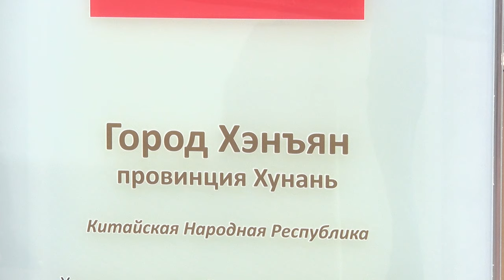АЛЛЕЯ "ГОРОДОВ- ПАРТНЕРОВ"